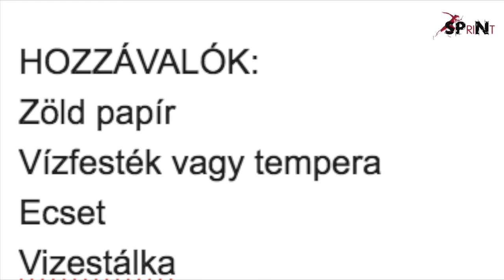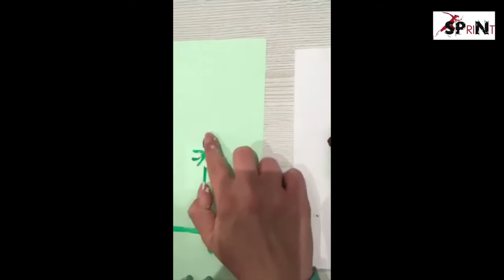Pitypang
SPriNt Virtuális Tanoda – ,,Otthon is ügyesen'!"
A feladatot ismerteti: Győrffyné Makár Anita Gréta
Mikita Gábor vagy Gáva-Homér Judit
Produkciós vezető: Vass Nóra
Készítette: Dobos Klára
Minden jog fenntartva!
Példa Képfőiskola Kortárs Művészeti Alapítvány - Hernádkak